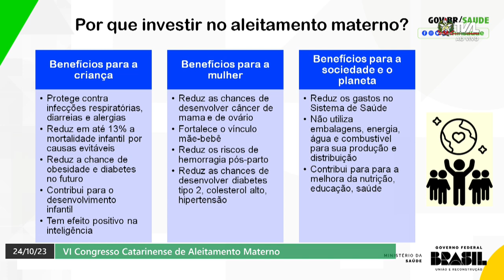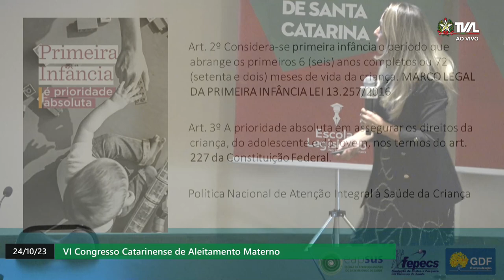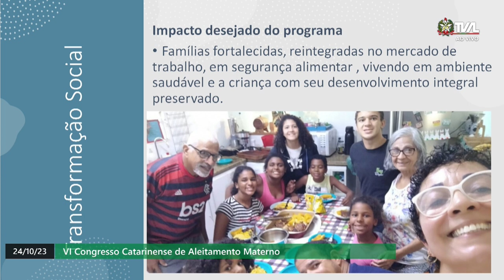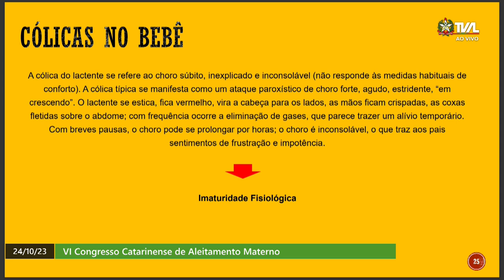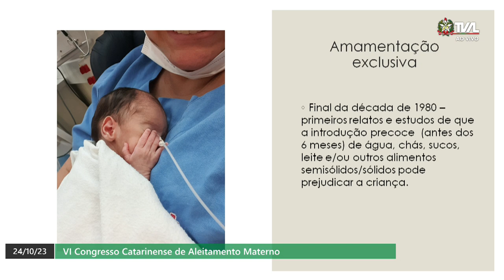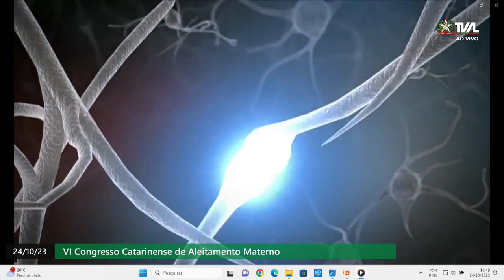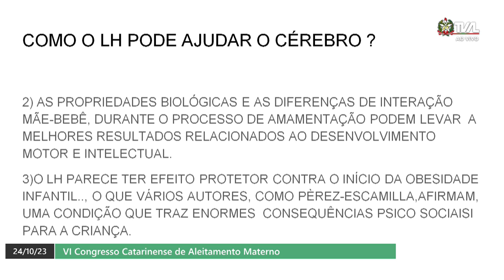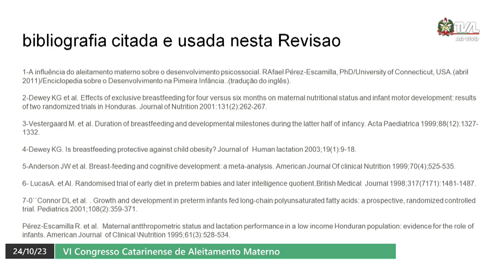VI Congresso Catarinense de Aleitamento Materno - Tarde - 24/10/23